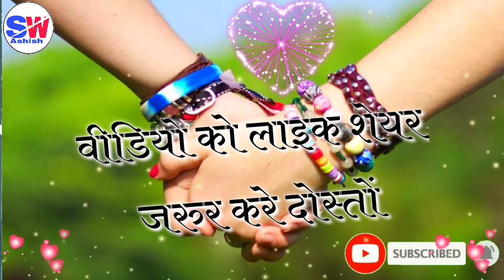दोस्ती पर शायरी 2022 🌹 दोस्ती शायरी रिंगटोन 🌹 DOSTI SHAYARI RINGTONE🌹 HINDI DOSTI SHAYARI